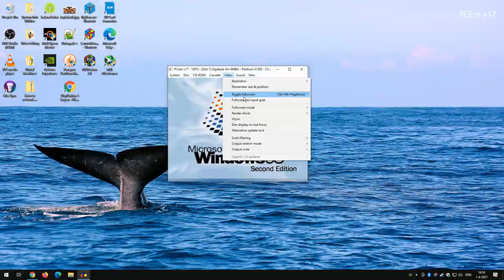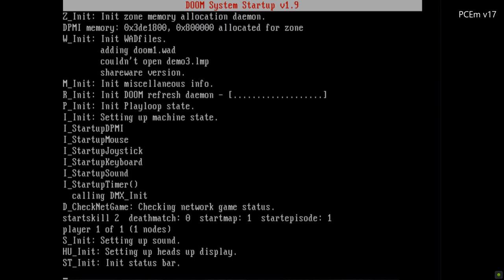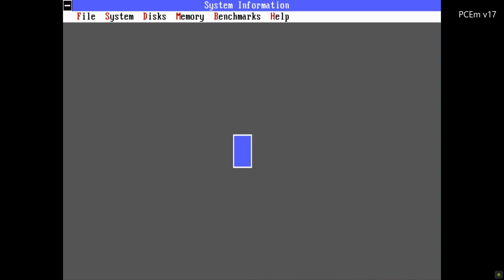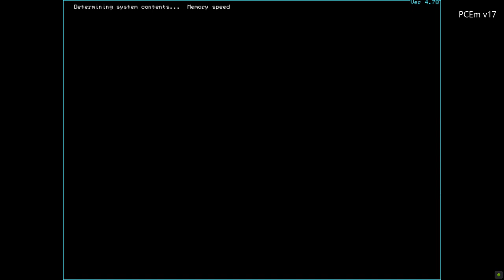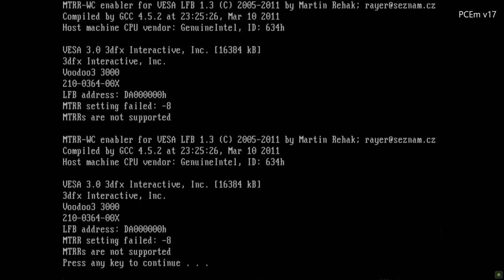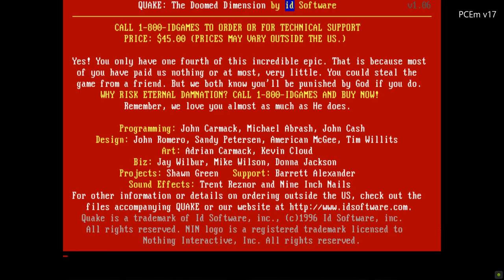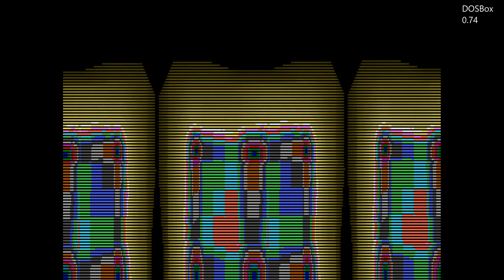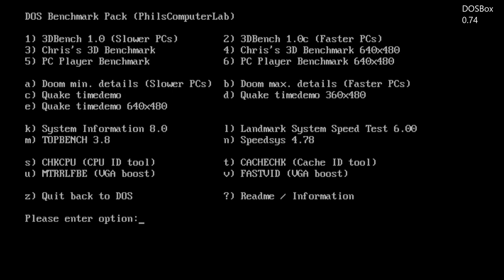MS-DOS Gaming On Retro PCs Works Well - How Is Emulation On PCEm And DOSBox Using Phil's Benchmarks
MS-DOS Gaming On Retro PCs Works Well -  Testing MS-DOS On PCEm And DOSBox Using Phil's Benchmarks to see if PCEm and or DOS-Box are up to it. PCEm is configured to mimic my real retro PC as closely as possible.

Running Benchmarks with Phil's DOS Benchmarks

My real Retro PC:
Pentium III 550Mhz
Voodoo 3 3000
Aopen Motherboard (440BX chipset),
256Mb RAM,
SB16Live PCI

Host:
Ryzen 7 3700X
GTX1660Ti
16Gb RAM
NVidia screen capture

My virtualized Retro PC with PCEm v17:
Pentium II 300Mhz
Voodoo3 3000
SB16 AWE

DOSBox 0.74